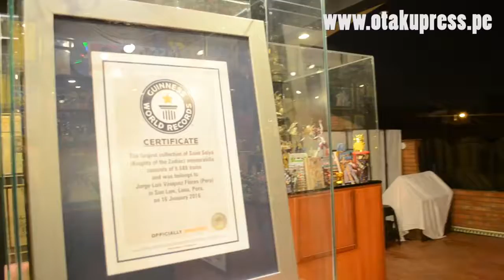Nota de la apertura del Museo de Saint Seiya - Otakupress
Más detalles del museo en museosaintseiya.com